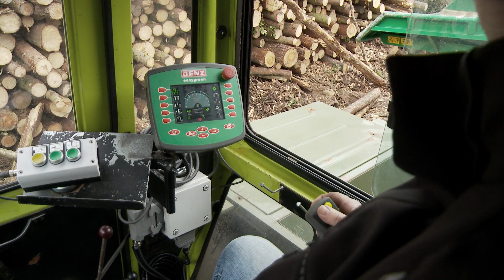MB Trac 1500 am Limit mit JENZ Hacker HEM 540 Z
MB-Trac 1500 im Einsatz bei der Hackschnitzelherstellung mit einem Moilhacker von  JENZ, dem HEM 540 Z. Der JENZ Hacker wird über die Traktorzapfwelle angetrieben.

Vielen Dank an Karl-Heinz Alzog, dem Besitzer des Gespanns und die Firma JENZ für die Unterstützung bei den Videoaufnahmen.

Infos zum JENZ HEM 540 Z: